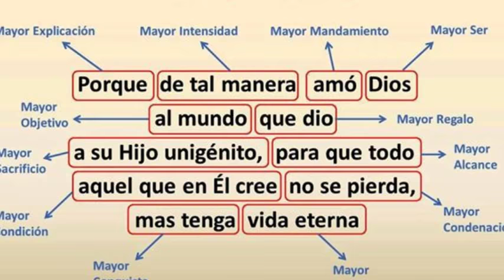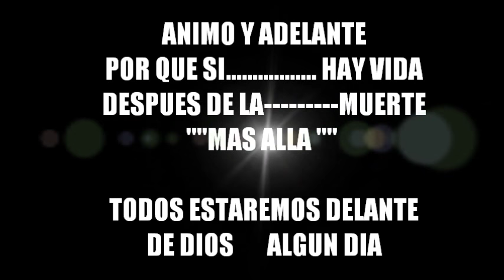Viajando voy, Duo Libano